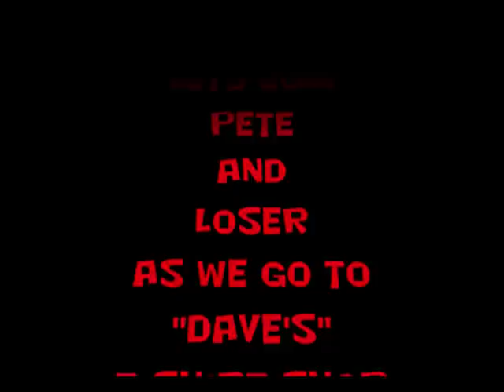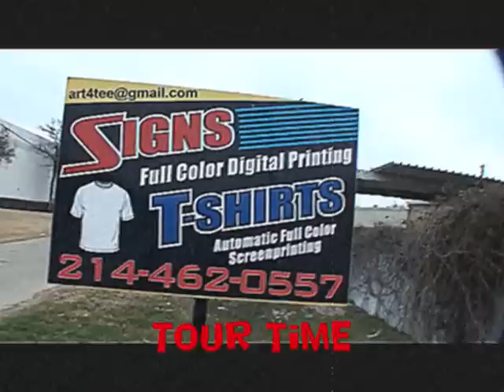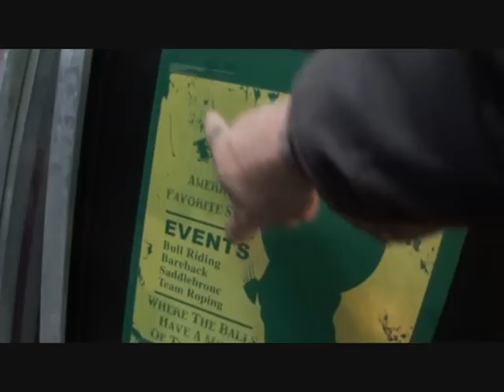SWRNC-Hot Rods And Custom Cars-NEW T-SHIRTS-Custom Logo-SWRNC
Sorry to say but SWRNC is OUT OF STOCK on t-shirts till further notice! My Friend Pete wants to thank everyone that ordered one and hope it brings many happy days of wearing! or